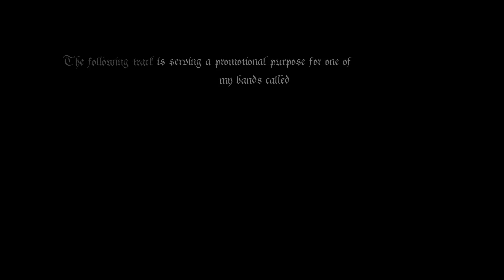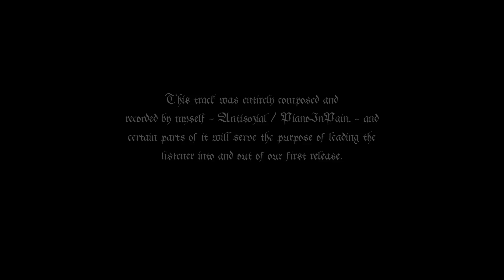ZANPANZAR // URGEWALT ( PROMO )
Zanpanzar - Urgewalt ( Promo for our upcoming demo )

The following track is serving a promotional use for one of my bands called Zanpanzar. As the release of our first Demo ''Urgewalt'' is coming closer by each day we've decided
to upload this ( later on ) unreleased track, to give you a bit of a bitter taste of what is coming towards you in the next few months.

This track was fully composed and recorded by me ( Antisozial / PianoInPain. ) and certain parts of it will serve the purpose of leading the listener into and out of our first release. More information about Zanpanzar is soon to follow.

Many Thanks to Zachary for letting me use his painting to create a promo cover for this video. Music written and recorded by me. Initial track name (s): '

1. 00:00 // Waldflut Baumzerremonie
2. 07:01 // Innerste Kälte

Soon more information about our Band will follow. As we will do a Facebook page or release our first Demo on Bandcamp, I will make sure to post it on my Facebook profile, VK, Instagram and maybe here on YouTube as well.